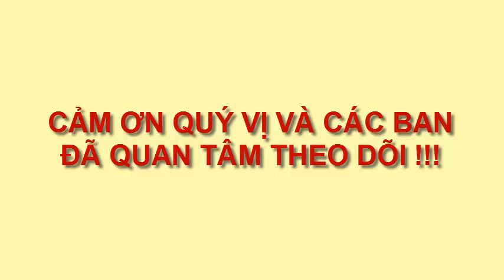VẼ CON THỎ, CON VẬT YÊU THÍCH, BÉ VẼ CON THỎ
VẼ CON VẬT